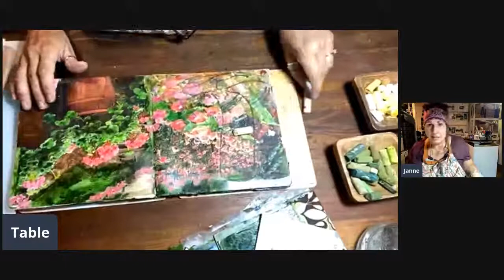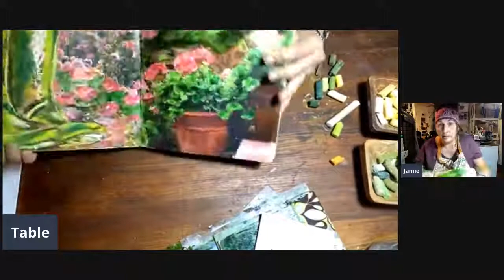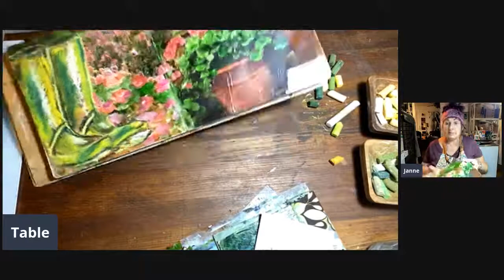Dive into Cozy Cottage Vibes: Painting Rainboots & Potted Plants by a Flower Garden part 2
Part 2
Escape into a world of peaceful charm with this mixed media art journal tutorial! We'll capture the rustic elegance of rainboots nestled amidst a blooming flower garden, all on the pages of your art journal. Using earthy acrylics and calming pastels, we'll create a scene that whispers of cozy cottage vibes and invites serenity.
Get ready to:

Embrace the slow art movement and find joy in the process.
Experiment with color and texture in a mindful and meditative way.
Channel your inner cottage dweller and create a haven of artistic peace.

So grab your watercolors, acrylics, and your favorite art journal! Let's paint a serene escape into cottage-core bliss.

Share your cottage-inspired art journal creations in the comments below! Let's bring the vibrant beauty of nature into our artistic community.

   FREE 5 DAY MIXED MEDIA COURSE

  LEARN MORE @ THE STUDIO JOURNAL VLOG